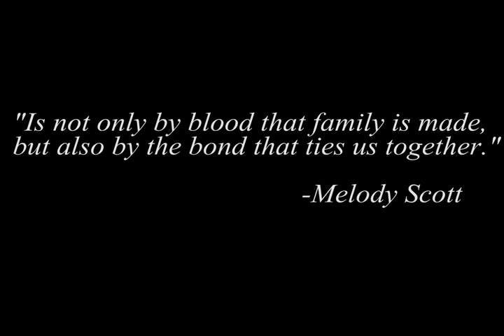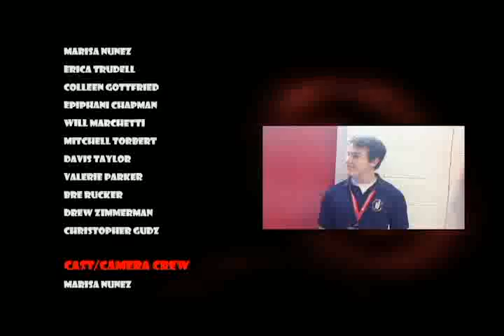St. Anne-Pacelli Open House Video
St Anne Pacelli Open House Video 2012